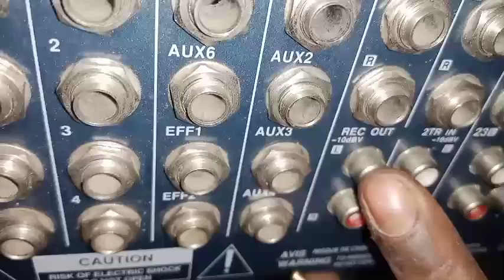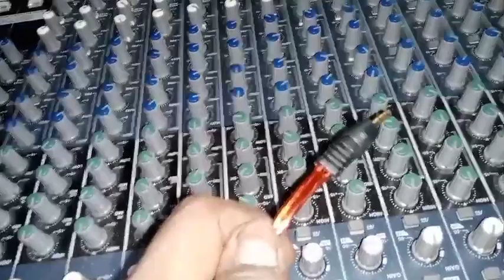মিক্সার থেকে মোবাইলে সাউন্ড রেকোর্ড করুন/Mixer to mobail audio recording bangla Review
কিভাবে মিক্সার থেকে রেকোর্ড করবেন সেই ব্যাপারে বিস্তারিত আলোচনা করা হয়েছে।